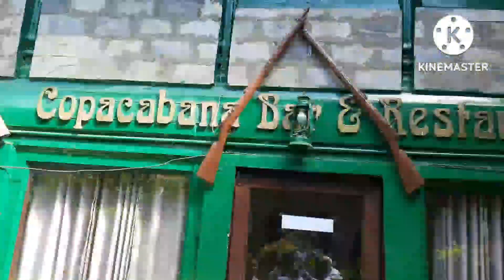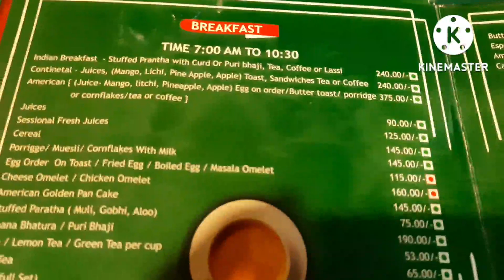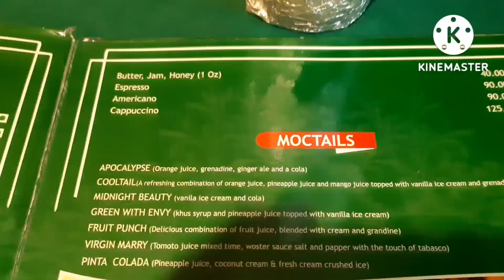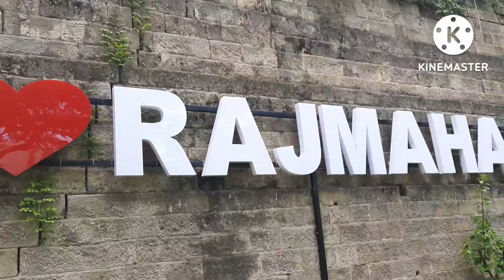Rajmahal Mandi & Mandi town the Heart of Himachal